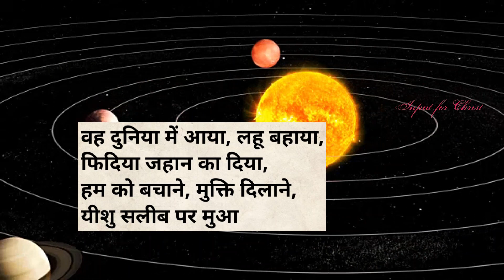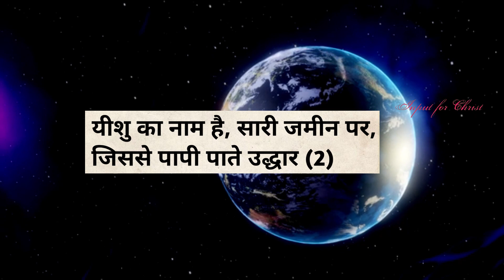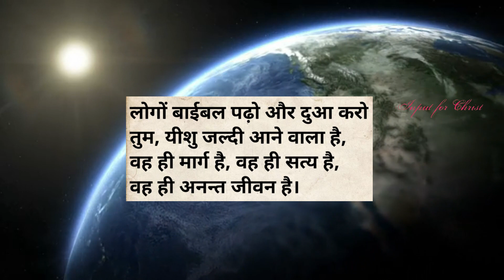Eeshu ka naam hai / यीशु का नाम है सारी ज़मीन पर# Sarita Williams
यीशु का नाम है सारी ज़मीं पर
जिससे हम पाते उद्धार

वो दुनिया में आया
लहू बहाया
बलिदान हमको दिया
हमको बचाने मुक्ति दिलाने
यीशु सलीब पर मरा